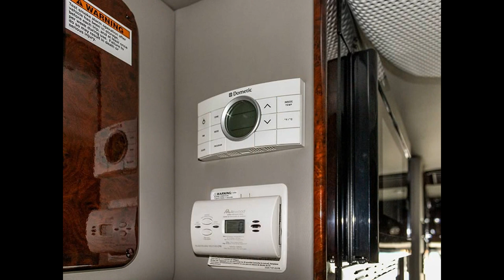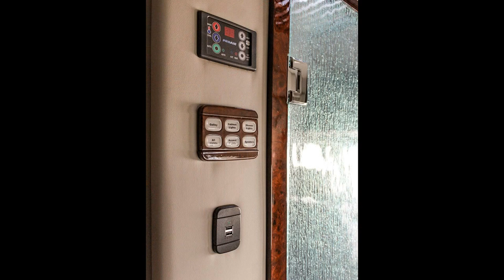2017 CHINOOK COUNTRYSIDE - Class B Motorhome - Transwest Truck Trailer RV (Stock #: 5N170017)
Year: 2017
Make: Chinook
Model: Countryside
Class: Class B
Condition New
Length 24
Color - Exterior Black
Awning Patio
Amenities Solar Panels; Full body paint
Amenities - Bedroom Accent Lighting; King Bed; Linoleum Flooring; Power Shades; TV
Amenities - Cab Adjustable Mirrors; Back Up Monitor; Cruise Control; Heated Co Pilot Seat; Heated Mirrors; Heated Pilot Seat; Leather Seating; Navigation; Power Locks; Power Shades; Radio; Smart Wheel; Tilt/Telescoping Steering
Amenities - Kitchen Accent Lighting; Fantastic Fan; Granite counter tops; Linoleum Flooring; Lower Cabinets; Microwave/ Convection Oven; Power Shades; Refrigerator LP; Single Sink; Upper Cabinets; Electric Cooktop
Amenities - Living Room Blu-Ray; DVD Player
Interior Wood Walnut
Satellite Dish In-Motion
Engine Make Mercedes Benz
Horsepower 188
Transmission Make Mercedes
Transmission Type 5-Speed Automatic
Chassis Brand Sprinter

FINANCING AVAILABLE!

LOCATION:
7550 E I-25 Frontage Road

Government fees, state taxes, dealer fees and emissions testing charges as applicable will be added to comply with state vehicle codes. Freight and prep costs vary by state (Not applicable in CA, OH, TX, TN, GA, LA, MS, WA, OR or UT). Inventory and floorplans vary by location, not all advertised manufacturers available at participating dealers. Contact your area dealer for availability. VIN numbers posted at dealership. Advertised inventory available at time of production, specs may not be deemed reliable. New unit photography for illustration purposes only. May not be combined with any other offer and not applicable to prior sales. Offer(s) valid at any Transwest dealer only. See dealer for details.